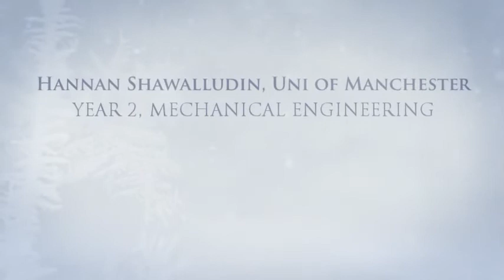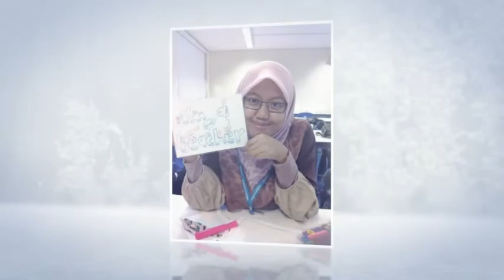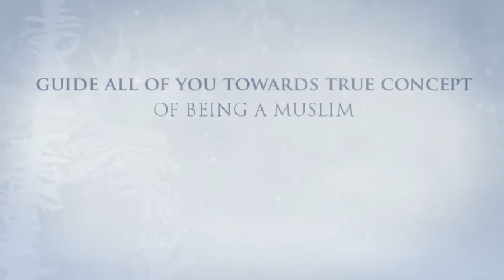Fasi RISE 2012